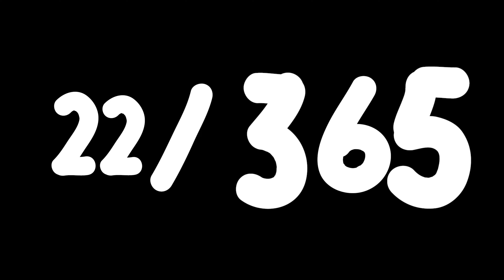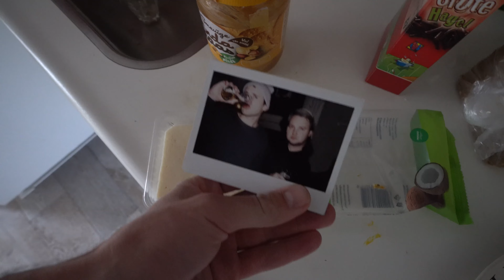022/365 Jaffa Jaffa | Bootcamp sessie! Rare dingen in mijn huis + bloemen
365 dagen lang, van 1 september 2016 tot 1 september 2017, blijft filmmaker Marnix in zijn eigen straat, de kilometer lange Javastraat in Amsterdam Oost. Zo hoopt hij, door het ondernemen van verschillende activiteiten, zijn straatgenoten te leren kennen. Al zijn belevenissen legt hij vast en maakt hier dagelijkse vlogs van.